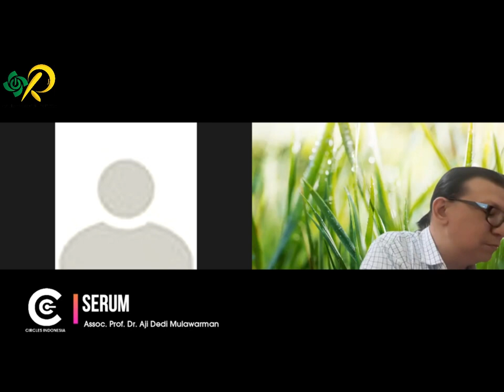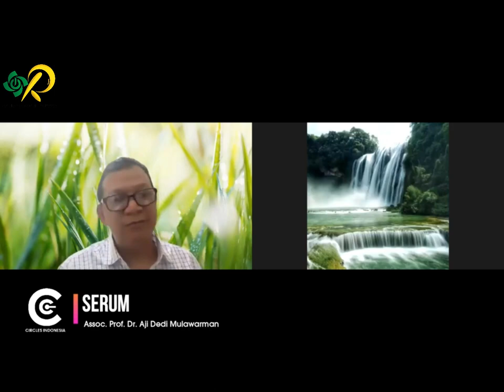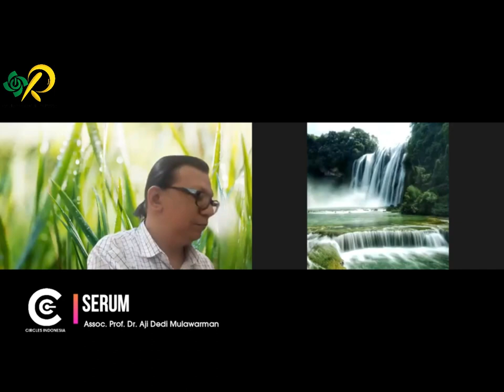QnA: Evolusi Pengetahuan tentang Agama dan Tuhan, menjebak?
Peneleh research institute X Circles Indonesia

Evolusi Pengetahuan tentang Agama dan Tuhan, menjebak?

Saat ini kita menyaksikan terjadinya evolusi pengetahuan tentang agama dan Tuhan. Sakralitas agama dan Tuhan tampak telah dibingkai untuk kepentingan Barat dalam mencapai tujuan-tujuan antroposentris Barat, alih-alih kesejahteraan bersama.

Assoc. Prof. Dr. Aji Dedi Mulawarman, pencetus Paradigma Nusantara, akan memaparkan bagaimana perubahan ini menjadi bentuk kolonisasi atas Timur dan menegaskan pentingnya "Reklamasi Sains Nusantara."